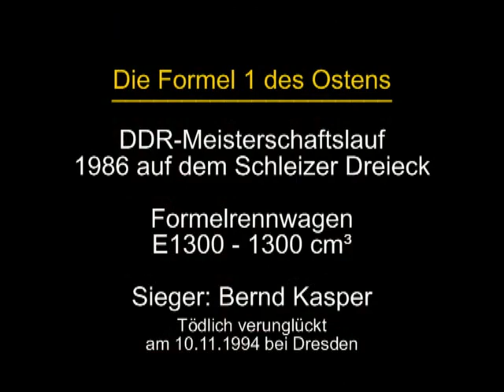1986 Schleizer Dreieck - DDR-Meisterschaftslauf Formelrennwagen E1300 LK I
Dieses Video wurde dem besten Rennfahrer aller Zeiten im Ostblock, Ulli Melkus, gewidmet, der am 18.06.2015 seinen 25. Todestag hatte. Ein Interview mit ihm am Ende des Videos.

Zum Video: Einer der 3 Rundstrecken-Meisterschaftsläufe für Rennwagen der Kategorie E1300 (auch B8 genannt) auf der Naturrennstrecke in Schleiz (Thüringen).

Sieger in diesem Rennen: Bernd Kasper, der am 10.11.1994 in der Nähe von Dresden bei einem Autounfall tödlich verunglückte.